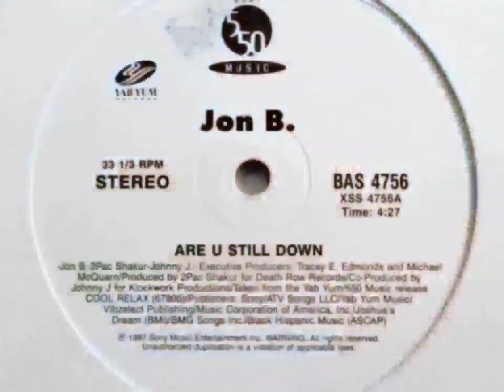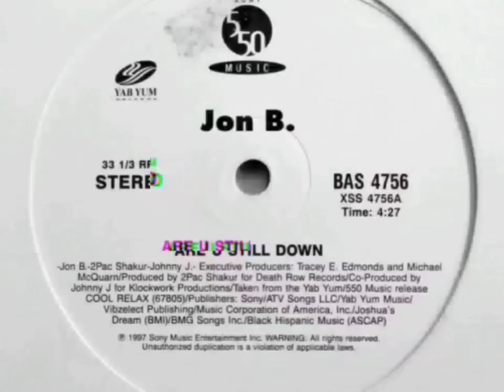2Pac, Jon B - Are U Still Down (OG Drums Version)[High Definition Remastered] 4K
After being invited to the video shoot for “How Do U Want It” in 1996, Jon B met with 2Pac and the 2 sat down to listen to some beats the singer had produced:

I was playing my beats for 2Pac and he immediately started to freestyle right in front of [me.] I remember Sway and Tech were both there and they are both witnesses to this day, ‘I remember when he heard ya beats he just lit up and started just rapping right there, U know?’ So I was like, ‘Man, we gotta put this down in the studio.’
2 weeks after the session, 2Pac called Jon to meet at his studio:
Over the course of 3 hours, the duo finished the track and Jon felt like he had formed a bond with the West Coast legend:
I got to know Tupac and then he was killed right away. It was like someone U knew for a brief moment U got to know him for a brief moment [and] had this moment that was extremely strong. I remember him being like somebody that I knew I was gonna see again and, all of a sudden, I had this ally that was very powerful. I left [the studio feeling] like Superman.
2Pac was instrumental in crafting the track and the singer praised him for being so open with his emotions:
He had this very tough exterior but once U sat down to get into the song, [there wasn’t any emotion or stone he would leave un-turned.] He would go to the very depths, the core, of what U feel [and wanted to know where are] U really trying to go [and] what R U trying to say before he would write the lines down.
He submitted the song to the label while Pac was still alive but they didn’t want to release the track in fear of ruining Jon B’s image:
[The label] was very concerned about the fact that we were 2 completely different artists. I had this real clean, lover’s boy kind of vibe, [a] romantic R&B dude. And then U had 2Pac [with his whole] ‘Thug Life’ [image,] U know what I mean? And how U gonna mix these 2 vibes?

Written By: Johnny J, Jon B & 2Pac
Release Date: September 16, 1997
Remix Of: Tongue Kissin' by 2Pac

Are U Still Down (Demo Version) feat. Jon B